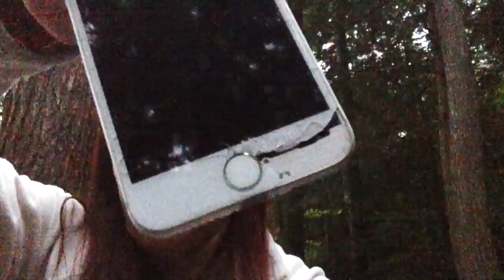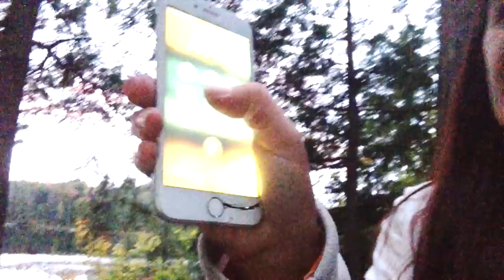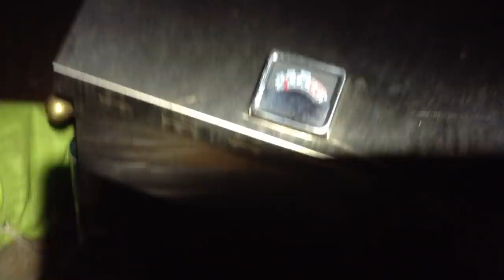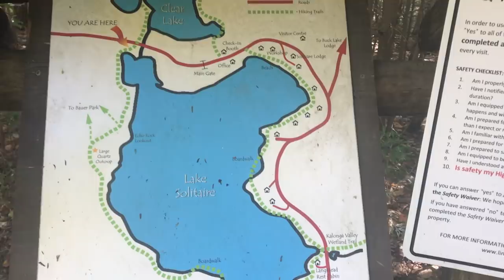FALL SOLO CAMPING - Limberlost Forest & Wildlife Reserve - Paddling, Hiking & Yummy Food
The fall colours are stunning and I wanted a relaxing place to see them, so I headed out to Limberlost Forest & Wildlife Reserve, who also have some really nice car camping sites.  The site I booked is on McReynolds Lake, which has only one other campsite on it and like all sites at Limberlost, it's very own outhouse.  A bonus for me, and also for the times we are currently in.  With my H2O Pack Canoe on the car, I made my way through the rustic meandering roads of the reserve and felt like I was out in the backcountry, but with my car.  I spent some time cooking some tasty meals, going on an unplanned outing, hiking to an outlook where I enjoyed a beautiful view of the fall colours and an early morning paddle in the mist.  It was a wonderful adventure and I hope you enjoy watching it as much as I did, making it.

*Please note that a few of the clips are not the best quality due to an accident that occurred during the trip, but they were resolved sufficiently shortly after. After my next adventure, my new iphone 13 pro will be largely improving the quality of my videos  Yes, finally. LOL.  Thanks for your patience and continued support.

The canoe used in this vidoe is the Pack 12, from the Epoxy Pro Series Brute Force.  It is a special carbon innegra solo canoe that weights 28lbs.  The special part is the black innegra mixed with carbon.  This is one of the first available of this type of canoe from H2O.

For Information on camping at Limberlost, or anything related to Limberlost please check their website at the